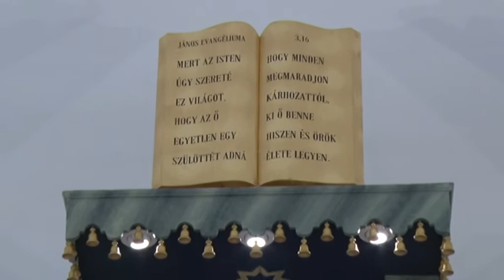Evangélikus igemorzsák 2020.04.03. Pethő Attila lelkész